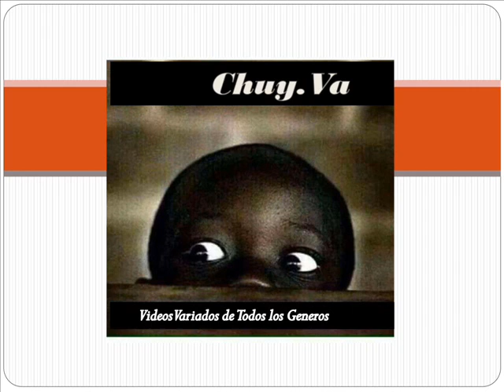Mi Novia y Mi Pueblo JORGE OÑATE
JORGE OÑATE CANTANDO : MI NOVIA Y MI PUEBLO de Chuy Va. PARA COLOMBIA Y EL MUNDO.